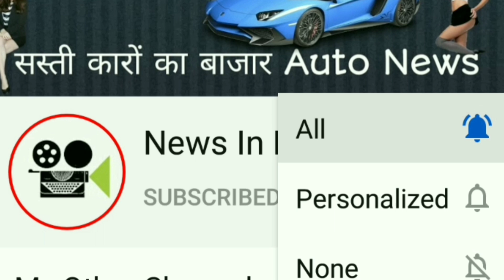🇮🇳31Km से ज्यादा का माइलेज लॉन्च होते ही भारत मे हिट कीमत 4.7 लाख से शुरू.